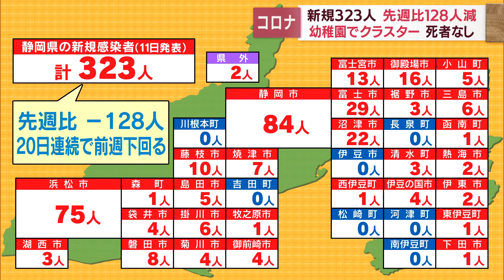【新型コロナ / 6月11日】静岡県323人感染 20日連続で前週下回る 新規クラスターは1件 死者なし